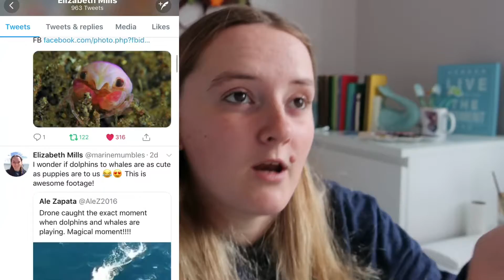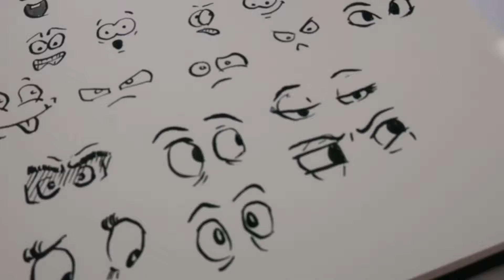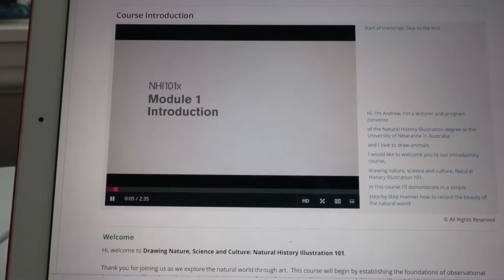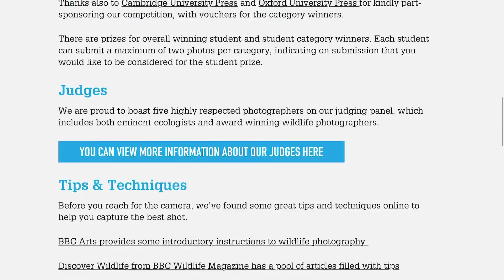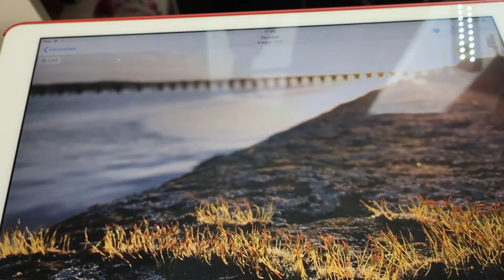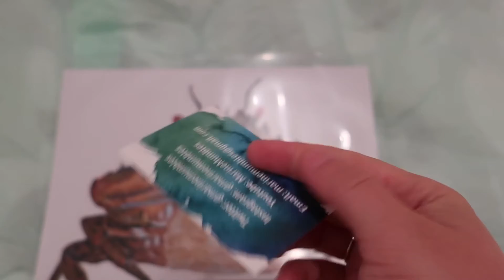Art Vlog: Preparing for Inktober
Follow me on a lazy Sunday where I complete a load of arty things!